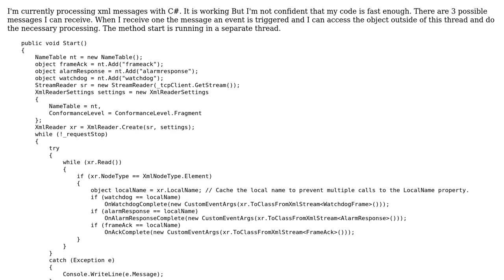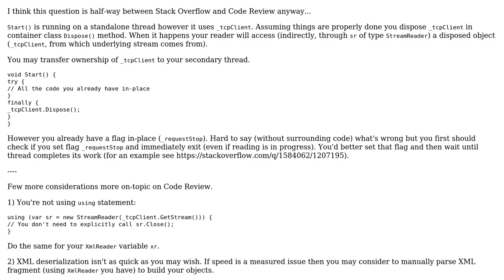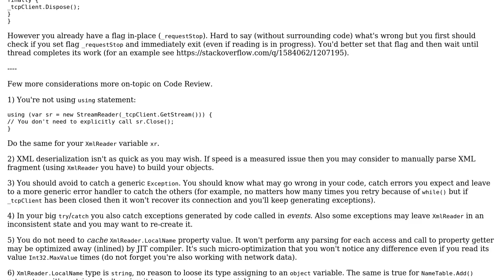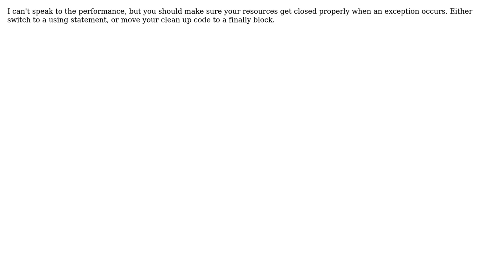Code Review: Xml messages processing networkstream (2 Solutions!!)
Code Review: Xml messages processing networkstream

With thanks & praise to God, and with thanks to the many people who have made this project possible! | Content (except music & images) licensed under CC BY-SA | Music | Images & others | With thanks to user WagoL user RubberDuck user Adriano Repetti and the Stack Exchange Network Trademarks are property of their respective owners. You are responsible for your own actions.